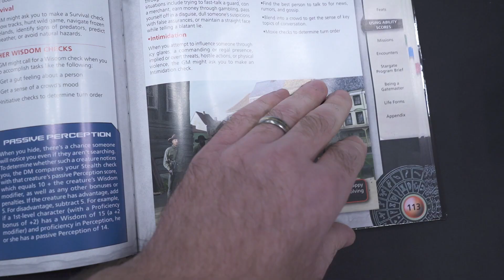Stargate TTRPG Release Fan First Impressions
The Stargate tabletop role playing game book had a limited release at GenCon 2021! We interviewed the first few fans who bought the book to get their fist impressions.